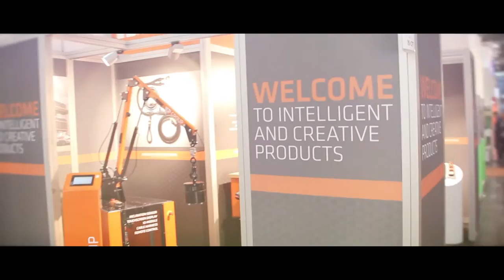ICP Group at the Agritechnica 2015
This video gives you an impression of the ICP Group at the Agritechnica 2015 in Hannover.
The ICP Group comprises of the companies ICP GmbH, ICP Systems b.V. and ICP Cables b.V., which are located in Essen (Germany) and Holten (Netherlands).

During this exhibition the ICARUS Blue - an app controlled BT receiver - had its premiere.

Furthermore we presented our complete product range, including the ICARUS industrial radio remote controls, IO-modules, inclination sensors, the ICP leveling system and customer specific solutions that we made.

Copyright by ICP Group - Intelligent Creative Products (02/2016)